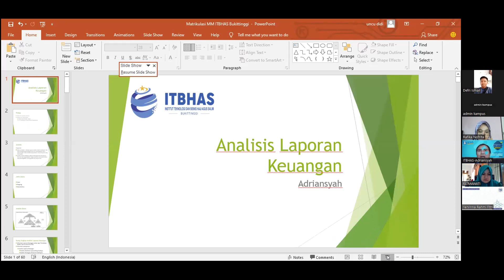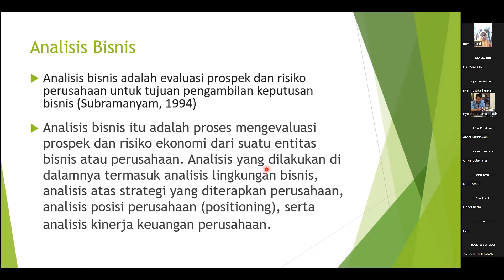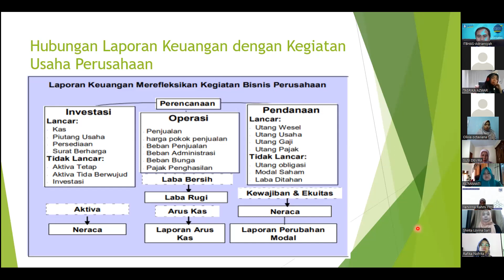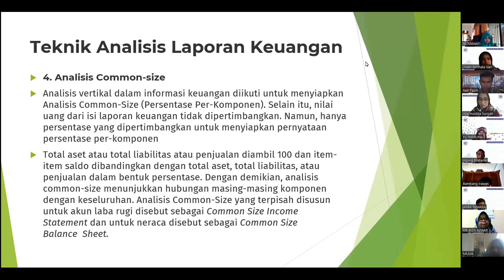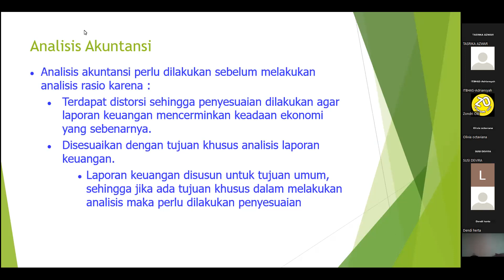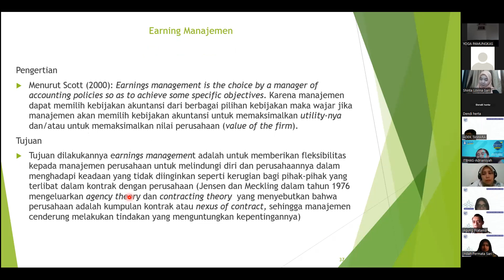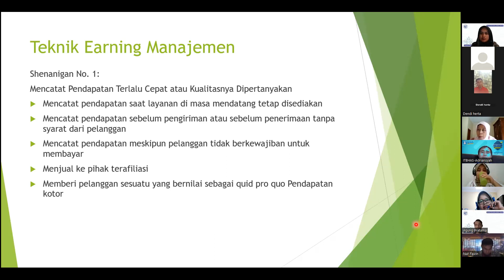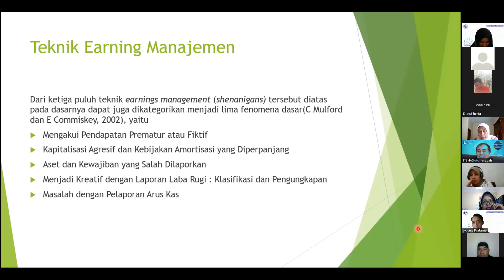Matrikulasi - Analisis Laporan Keuangan - Adriansyah,SE, M Si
Time : 6 November 2022